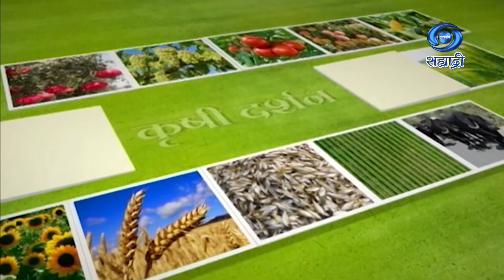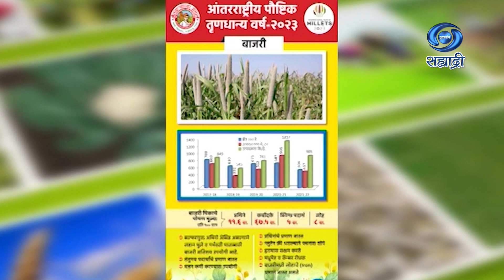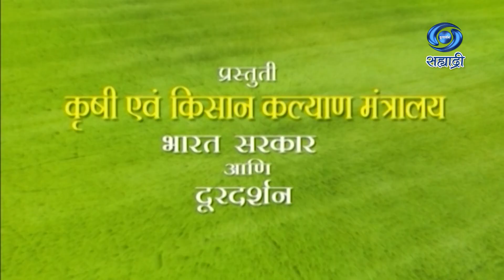टोमॅटो लागवड | फळबाग लागवड व्यवस्थापन | HD | Pune | Krushidarshan | कृषीदर्शन | 23.06.2023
सहभाग - विशाल पवार, आनेवाडी, ता. वाई, जि. सातारा
सचिन काळे, तालुका तंत्रज्ञान व्यवस्थापक, आत्मा, ता. सिंदखेडराजा, जि. बुलढाणा
विनोद खरात, शिंदी, ता. सिंदखेडराजा, जि. बुलढाणा
गणेश बंगाळे, कृषी पर्यवेक्षक, ता. सिंदखेडराजा, जि. बुलढाणा
विषय - टोमॅटो लागवड | फळबाग लागवड व्यवस्थापन
या विशेष कार्यक्रमाचे २३ जून २०२३ रोजी प्रसारण झाले..
कृषीदर्शन
Krishidarshan - 23 June 2023 - टोमॅटो लागवड
DD Sahyadri
Doordarshan Mumbai
Sahyadri Marathi
Show : ' Krushidarshan '_' कृषीदर्शन '
Subject : ' टोमॅटो लागवड...'
Parti : विशाल पवार, आनेवाडी, ता. वाई, जि. सातारा
Anchor : अश्विनी सप्तर्षि
लेखन - सचिन वाघमारे
Social Media Operator : सई सागर मांजरेकर